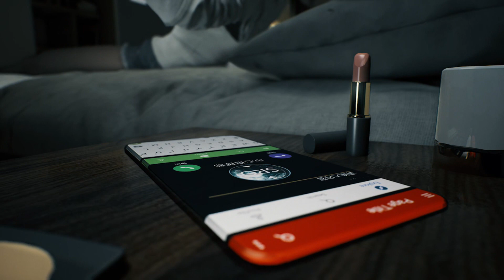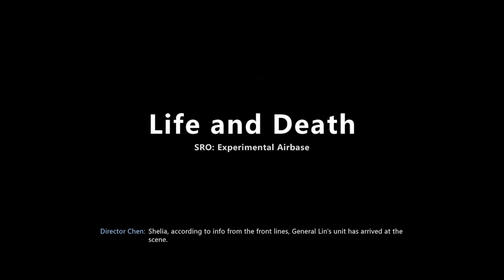Bright Memory Infinite Let's Play Part One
Killer J does a solo Let's Play
Today's game is Bright Memory Infinite on Xbox Series S